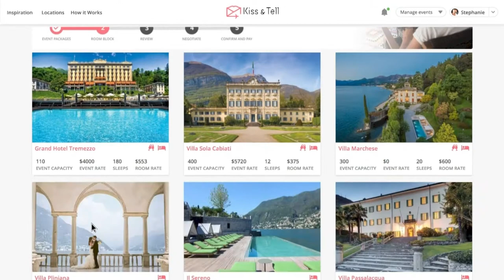KissandTell.com product demo and media sizzle reel.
Gather, Plan & Go!

About Kiss & Tell

Kiss & Tell is a private social network with integrated group bookings that gets everyone to weddings and gatherings without the headache.

When you're ready to gather, plan & go again, we'll get you there!

Hosts
*  Build and book events and room blocks
*  Manage guest list, group travel and communications
*  Automated vendor deal flow, group booking updates and transportation logistics

Guests
*  Manage your attendance to multiple events in one place
*  Group communication, roommate pairing and payment splitting
*  Integrated travel and group activity bookings

Vendors
* Fee free marketplace for your business
* More accurate customer matches
* Automated package building, customer deal flow and billing